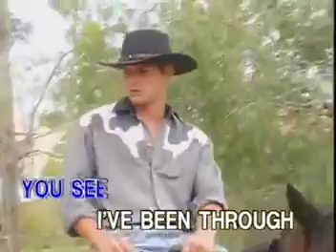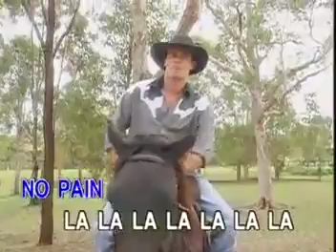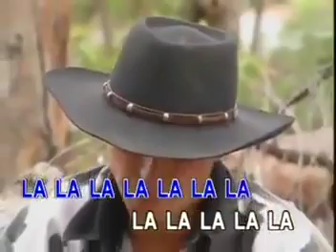AVSEQ01. A HORSE WITH NO NAME - America | D'Concorde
Video Credits: Melody's Video Karaoke Channel (via Archive Web).
Ripped from the DVD, Unforgettable Male Hits (2010).

VCD Title: Greatest Hits of America, Bread, Simon & Garfunkel
Record Label: D'Concorde Recording Corporation
VCD Release: 1999
Catalog No.: EN-VCD-01_